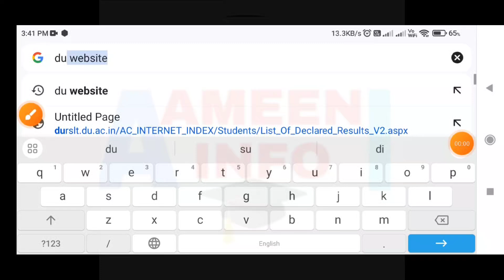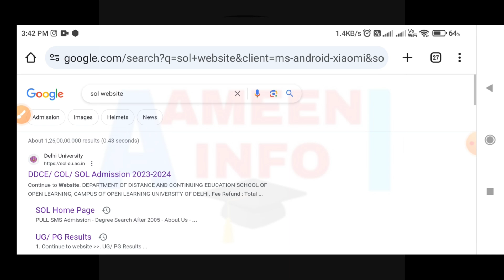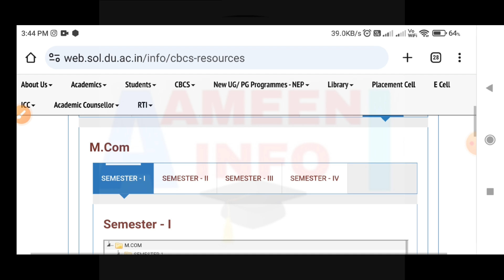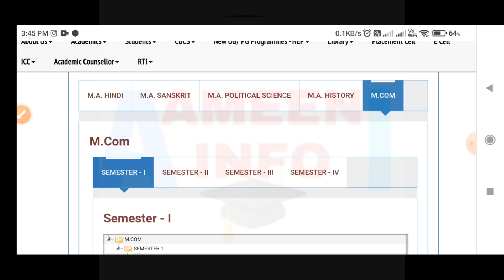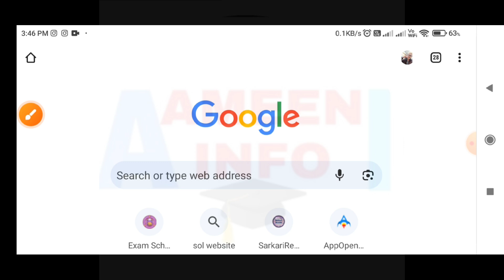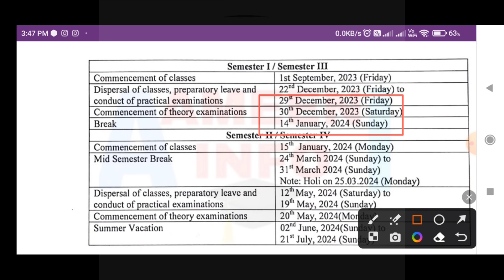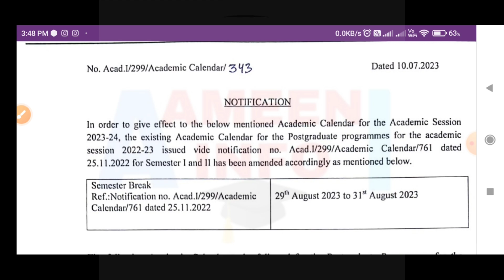SOL Pg Admission 2023 के बाद अब आगे क्या? Exam , Syllabus, classes MA Mcom MBA Blisc